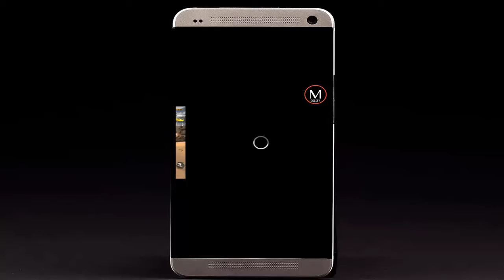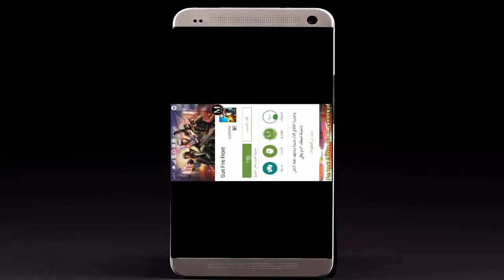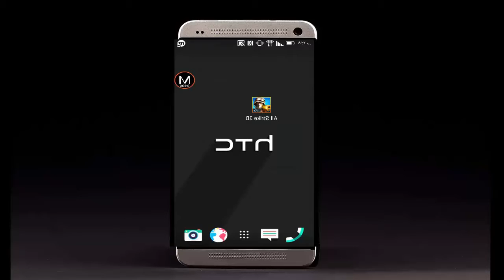حصريا تحميل لعبة كروس فاير علي تليفون اندرويد بحجم 26 ميجا فقط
رابط تحميل لعبة في مدونة